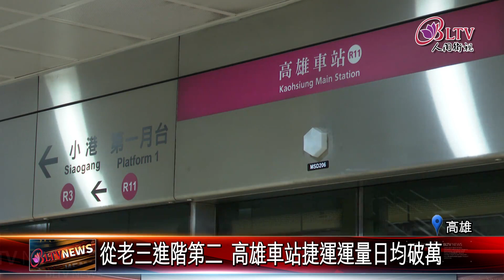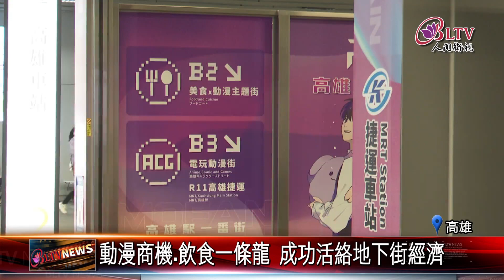20240719高雄車站動漫街帶動人潮 運量躍升第二｜@FGSBLTV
根據高雄捷運統計，第二季運量，第一名為左營站，第二名則是高雄車站，值得一提的是，高雄車站，原本運量大多排在老三，但因為引入動漫商店及各式餐飲，帶動人潮，讓原本穩居老三的高雄車站，如今成為動漫迷口中知名的消費景點。